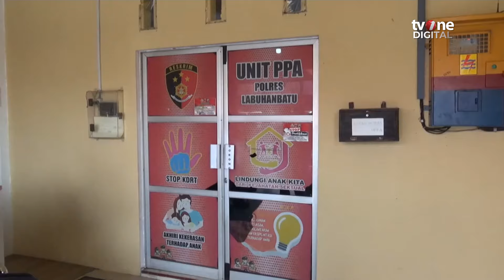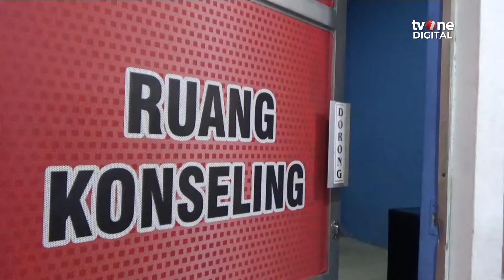Polisi Tetapkan Ibu Kandung Bayi jadi Tersangka Penghilangan Nyawa Anaknya Sendiri | OneNews Update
OneNews Update, - Polisi Tetapkan Ibu Kandung Bayi jadi Tersangka Penghilangan Nyawa Anaknya Sendiri| OneNews Update

Polisi Tetapkan Seorang Ibu yang Tega Membunuh Anak Laki-lakinya yang Masih Berusia 18 Hari. Pelaku pun terancam pidana kurungan maksimal 20 tahun penjara. (AT01) (REG01)

NU01
SFN01